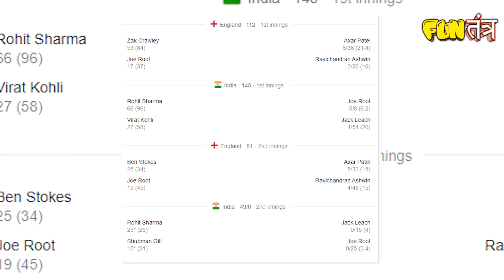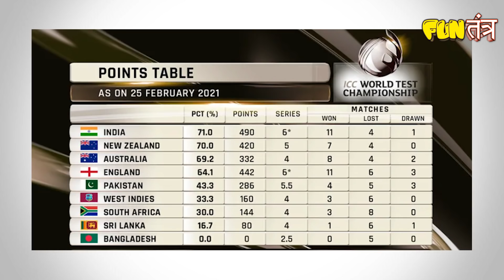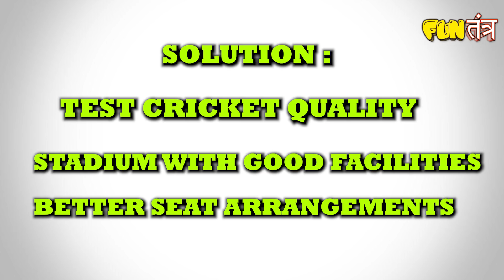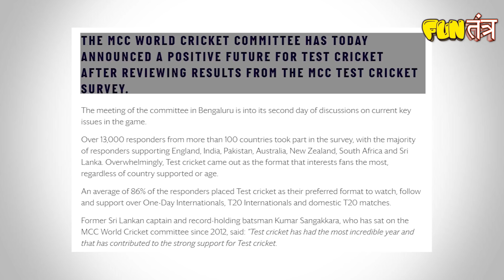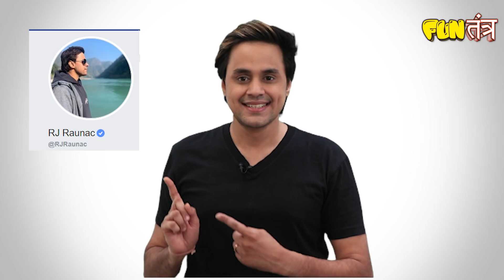कल मैच के गए धोए, आज Pitch का रोना रोये? | India vz England | Third Test | ICC | RJ Raunak | Baua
You're watching Fun-तंत्र with RJ Raunac aka Baua.

आप देख रहे हैं RJ रौनक aka बऊआ के साथ Fun-तंत्र!